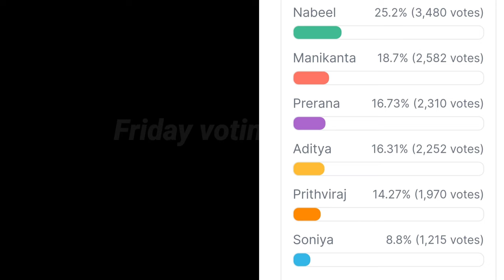Bigg Boss 8 telugu 4th week voting results | bigg boss telugu 8 voting polls | bigg boss 8 promo